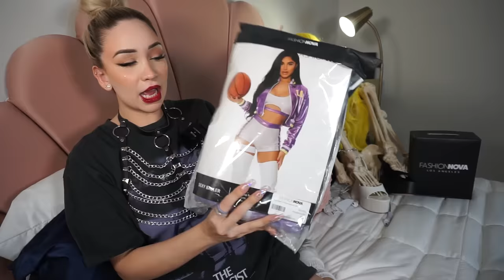SUGAR DADDY califica los DISFRACES de una bella joven(Fashion Nova Haul)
HOLA MANASSSS, espero les guste esta bella pasarela que les presento, hubo complicaciones pero se saco adelante así como todo en esta vida chicas, cuídense mucho este halloween y me enseñan que se ponen ok besos:*